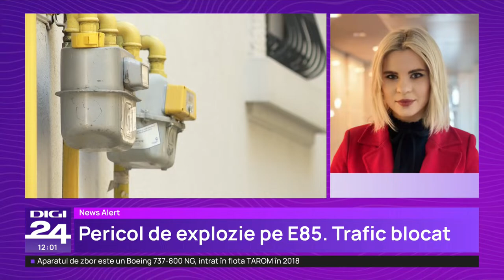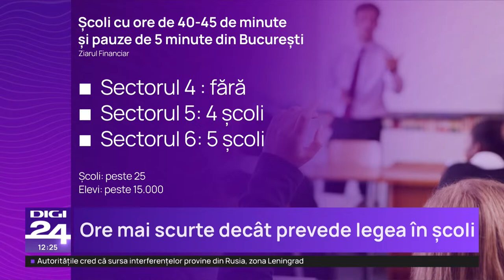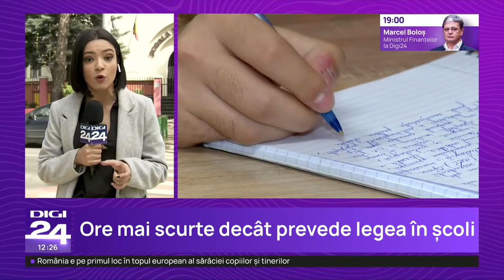Știrile Digi24 de la ora 12 - 5 aprilie